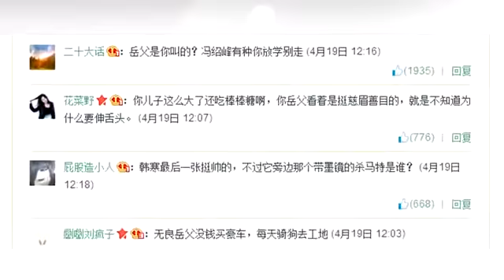冯绍峰微博叫韩寒岳父 王小山大骂这是犯贱 140421